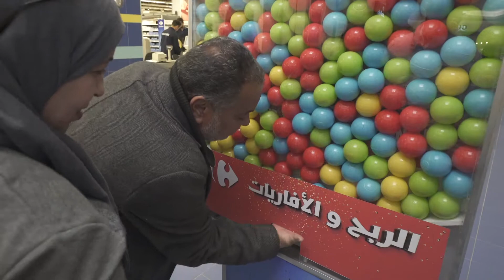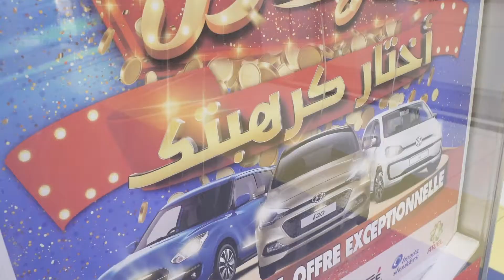Carrefour I Lancement du jeu Bingo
Dans le cadre d’une campagne globale, Carrefour à confié à l’agence Muse la mise en place d’un jeu dédié au grand public au niveau des lieux publics et des grandes surfaces.

Client : Carrefour
Agence : MUSE